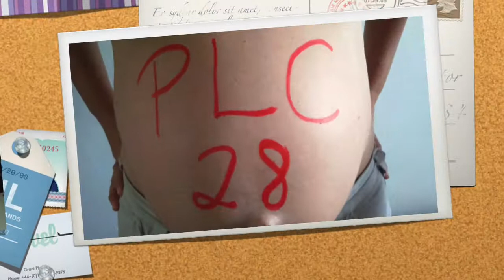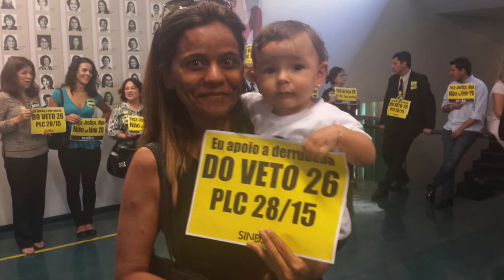Agradecimento dos servidores do PJU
Os servidores do PJU em agradecimento aos servidores, funcionários, assessores e parlamentares da Câmara e Senado, fizeram um vídeo expressando essa gratidão em prol de um movimento que durou 5 meses e foram 5 meses de acolhimento nas duas casas por parte de de todos.

Foram 5 meses agora resumidos em 5 minutos para agradecer!

Acesse o site fazendojustica.com.br e saiba muito mais sobre o movimento.